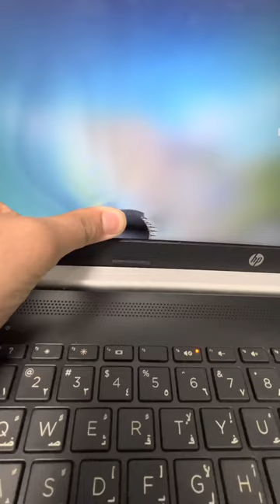Hp Laptop Repair